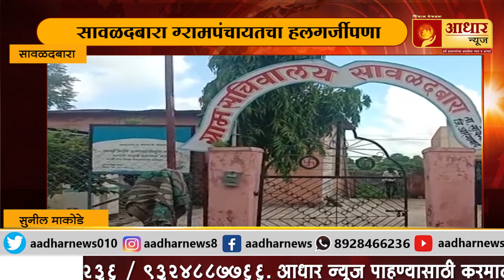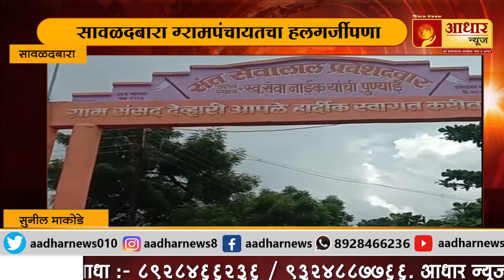सावळदबारा ग्रामपंचायतचा हलगर्जीपणा